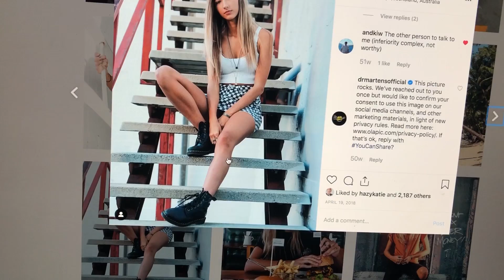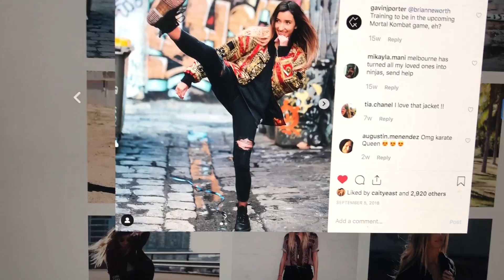send this to someone who annoys you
if you’re thinking “should I send it to them” the answer is yes.